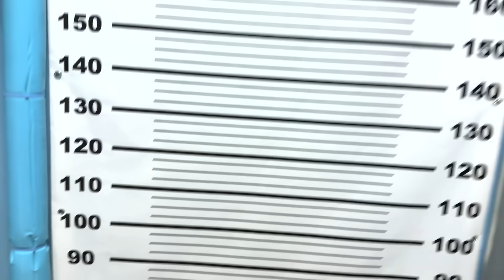ИГРА В ПРЯТКИ😱🔥🎭ТЫҒЫЛМАШАҚ ойынын ойнадық🤫🏰🎡🎢🎠🎪🎨🎬